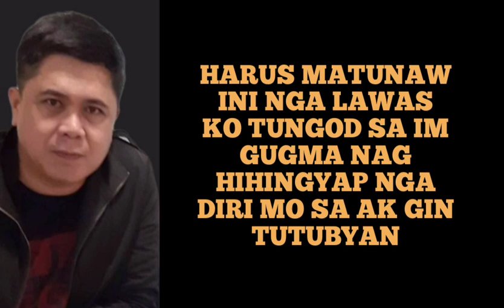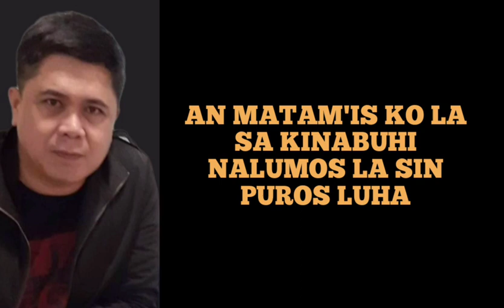HARUS MATUNAW | Lyrics